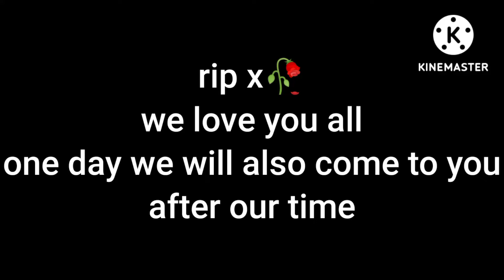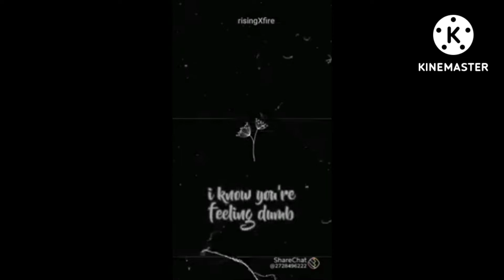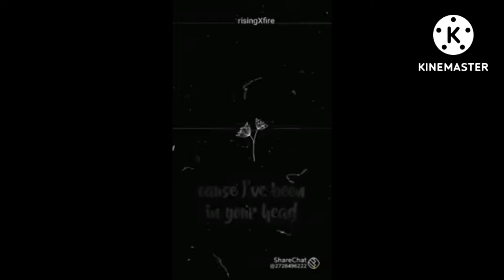xxxtentacion tik tok videos llj rip x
gaming with Savio yt

Instagram I'd : gaming with sk Savio ff